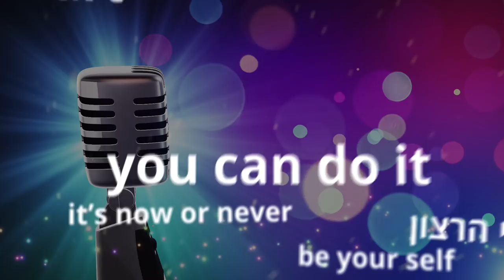Mi Li - Chaim Dovid Berson - Single | מי לי - חיים דוד ברסון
A new upbeat and energetic song to the famous words of Hillel the elder in Pirkei Avot - If I am not for myself, then who will be for me? But when I am for myself, then what am "I"? And if not now, when?

שיר חדש, קצבי ואנרגטי למילים הידועות והאקטואליות של הלל הזקן בפרקי אבות -

אִם אֵין אֲנִי לִי, מִי לִי? וּכְשֶׁאֲנִי לְעַצְמִי, מָה אֲנִי? וְאִם לֹא עַכְשָׁיו, אֵימָתַי

Available now for download and streaming on all the digital platforms.

Connect with Chaim Dovid Berson.

Composed by: Mordechi Brezel
Arranged by: Yitzy Berry & Eli Klein
Vocal production: Yossie Tyberg
Cover design and PR: Sruly Meyer
Cover photo: Nechamaphotography.com
Lyrics video: Kobi Barak
Executive producer: Chaim Dovid Berson

לחן: מרדכי בריזל
עיבוד והפקה מוזיקלית: יצי ברי & אלי קליין
הפקת שירה: יוסי טיברג
גרפיקה ויחסי ציבור: שרולי מאייער
קליפ מילים: קובי ברק
מפיק בפועל: חיים דוד ברסון